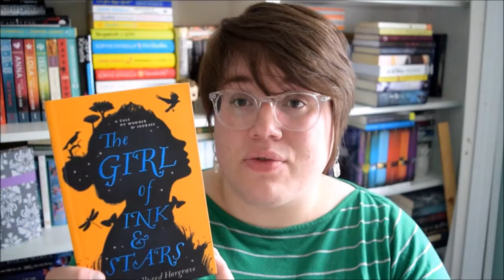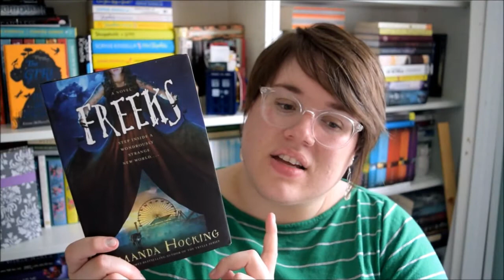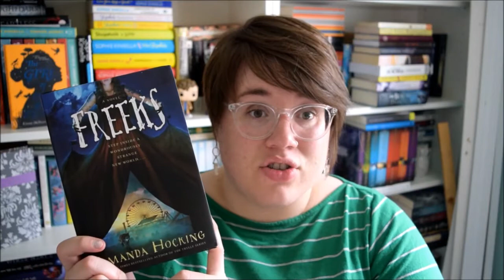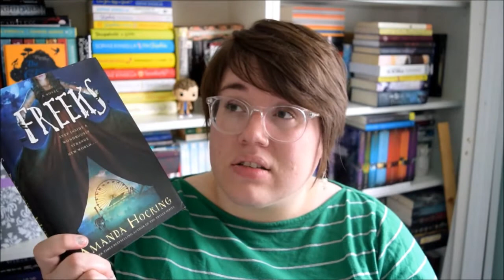May 2017 Wrap-Up | Sci-Fi & Fantasy